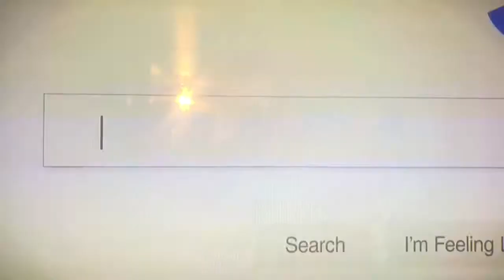KNBC NBC 4 Intershow February 8, 2018 4:58pm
Taken before the coverage of the XXIIIrd Winter Olympic Games from Pyeongchang, South Korea with Mike Tirico on Thursday, February 8, 2018 on KNBC-TV 4 Los Angeles, California. (Most commercials are removed)
- end of "The Olympic Zone" with Fred Roggin
- nbcla.com quick promo for "4 to Watch" guide
- NBC 4 First Alert Weather promo
- NBC Olympics ident